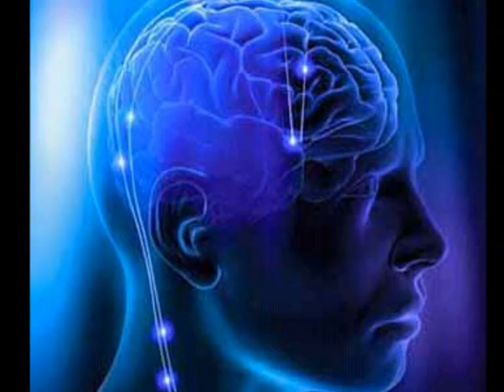GIORGI SIRADZE & GIORGI GORELISHVILI (IMPROFERACION)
GIORGI SIRADZE
GIORGI
GORELISHVILI
(IMPROFERACION)